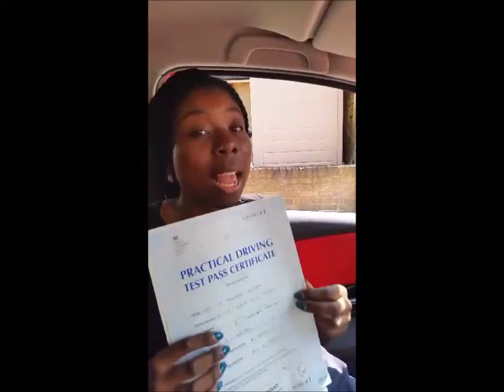Driving instructor in Streatham Helped Joy Adeyemo Pass Her Driving Test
Congratulations to Joy Adeyemo for passing her driving test, thanks in no small part to the excellent driving instructor in Streatham she received from the Wimbledon Driving School.

When you're learning to drive, it pays to know that you're in safe hands. It can seem daunting taking to the road for the first time, so it'll reassure you to know that all our instructors at the Wimbledon Driving School are extremely nice people used to dealing with pupils from all walks of life, and will individually tailor the way they teach you in tandem with your own abilities and confidence. We pride ourselves on our friendly and patient instructors who are experts in making you feel relaxed on the road whilst instilling valuable understanding into you that will see your confidence rise and your abilities develop at a record pace.

So, if you're looking to start to learn to drive, or are unhappy with your current driving instructor in Streatham, why not give the Wimbledon Driving School a spin? Like Joy Adeyemo, you'll soon be celebrating the passing of your driving test and chucking those 'L' plates into the bin.